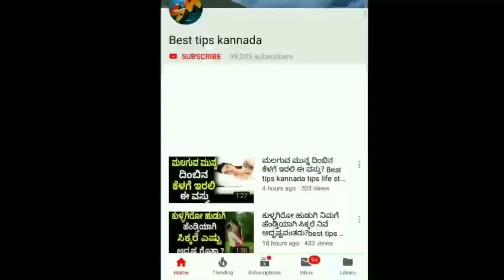ಈ 5 ರಾಶಿಯವರು ತುಂಬಾ ವಿಚಿತ್ರ ಇವರನ್ನು ಅರ್ಥ ಮಾಡಿಕೊಳ್ಳುವುದು ತುಂಬಾ ಕಷ್ಟ! | Very Talented 5 People's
ನಿಮ್ಮ ಮನೆಯಲ್ಲಿ ಈ ರೀತಿಯಾದಂತಹ ಮೀನುಗಳು ಇದ್ದರೆ ನೀವು ಕೋಟ್ಯಾದಿಪತಿ ಆಗುತ್ತೀರಾ! | Fish Benefits

ದೀಪ ಹಚ್ಚುವಾಗ ಈ ಮಂತ್ರವನ್ನು ಹೇಳುತ್ತಾ ಇದ್ದರೆ ಲಕ್ಷ್ಮಿ ದೇವಿ ಕೃಪೆ ಯಾವಾಗಲೂ ನಿಮ್ಮ ಮೇಲೆ ಇರೊತ್ತೆ! | Best Tips

ಗಂಡ ಹೆಂಡತಿಯ ಜೀವನ ಅನ್ಯೋನ್ಯವಾಗಿ ಇರೊಲ್ಲು ಎಷ್ಟು ವಯಸ್ಸಿನ ಅಂತರವಿರಬೇಕು  ಗೊತ್ತಾ! | Best Tips Kannada

ಆಂಜನೇಯನ ಕೃಪೆಯಿಂದ ಇವತ್ತಿನ ಈ 3 ರಾಶಿಯವರಿಗೆ ಸಿಕ್ಕಾಪಟ್ಟೆ ಅದೃಷ್ಟ ಕಾದಿದೆ | Maruthi God Special

ಈ ದಿನಾಂಕದಂದು ಹುಟ್ಟಿದ ಮಹಿಳೆಯರು ಸಿಕ್ಕರೆ ನೀವೆ ತುಂಬಾ ಅದೃಷ್ಟವಂತರು! you married lucky girl change your lif

ಶನಿ ಅಮಾವಾಸ್ಯೆಯ ಪ್ರಭಾವ ನಾಳೆಯಿಂದ ಈ ರಾಶಿಗಳಿಗೆ ಅದೃಷ್ಟತ್ತವೆ ಬದಲಾಗುತ್ತಿದೆ! | Best tips Kannada

ಈ 4 ರಾಶಿಯಲ್ಲಿ ಹುಟ್ಟಿರುವ ಯುವಕ ಮತ್ತು ಯುವತಿಯರು ಸುಂದವರಾಗಿ ಇರುತ್ತಾರೆ